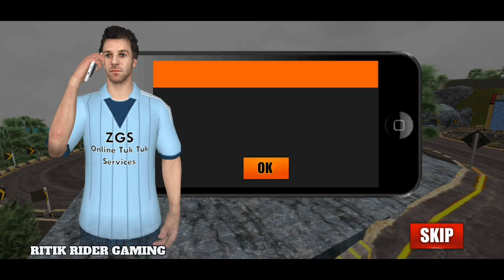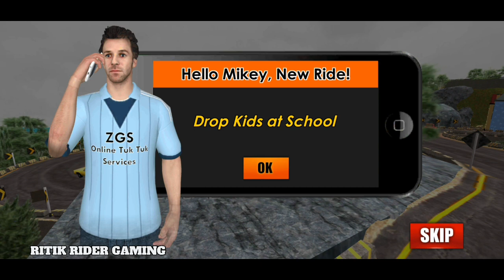HILL TUK TUK AUTO RICKSHAW DRIVING | 🛺 TUK TUK RICKSHAW DRIVING GAME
As a pro Tuk Tuk auto rickshaw driver Transport passengers and animals

Hey Tuk tuk Auto Rikshaw drivers.

Modern Rikshaws need to be driven. People need to be delivered to their destination.

Tuk Tuk driving rikshaw driving simulator games have gotten better over time, and that's why Zeal Games Studio came with unique & more fun of new auto rickshaw driving for you. Provide the executive pick and drop service to all passengers in rickshaw driver game.